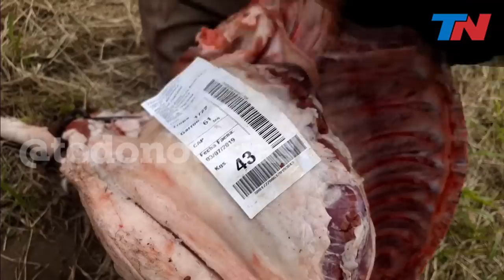Se llevan cerdos en caballos, camionetas y motos: desesperación por la mercadería de un camión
En la ruta 168 que lleva a Santa Fe se desfondó un camión que transportaba carne porcina, volcó toda su carga y la gente se llevó los cerdos que cayeron a la ruta.
Hubo desesperación por cargar los cerdos que habían caído a la ruta y tuvieron que desplegar un fuerte operativo de seguridad.
Se llevaron los cerdos en moto: un camión volcó su carga y hubo desesperación